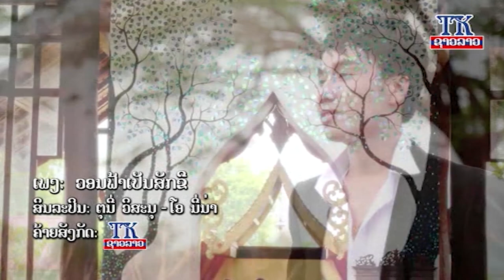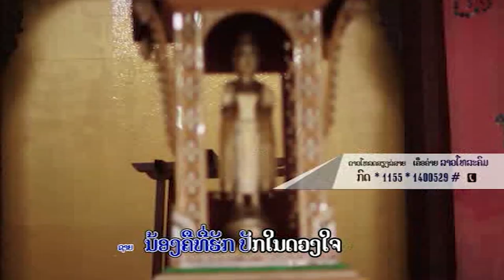ວອນຟ້າເປັນສັກຂີທໍລະນີເປັນພະຍານ ຄາລາໂອເກະ / karaoke วอนฟ้าเปันสักขีทอละนีเปันพะยาน.